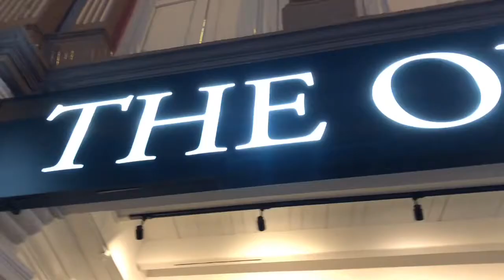The Obelisk restaurant and bar where to eat Singapore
CONCEIVED BY DANIEL WITH HIS BACKGROUND IN ARCHITECTURE, DESIGN, AND MUSIC, THE RESTAURANT AND BAR WAS MADE TO CREATE AN ELEVATED EXPERIENCE OF THE SENSES The Obelisk, in ancient architecture, is a monument placed on either sides of the entrances to the temples of the Gods. From its base structure to its detailed intricacies carved into its body, the restaurant hopes to convey that within its interior - a strong foundation, and exquisite attention to the smallest of details. Food and drinks are concocted exclusively by experienced team. Specialising in fusion cuisines, The Obelisk currently showcases a menu of Thai x Spanish dishes and cocktails. DISHES WE LOVE
Iberico Jowl, Squid Fideau, Thai Basil Beef Sliders , green curry crab croquettes. Don’t forget to try out the cocktails. singapore cocktail fusion sgrestaurant sgfood sgfoodlifestyle thaifood spanishfood tapas @theobelisksg